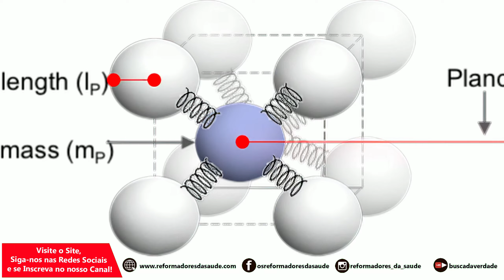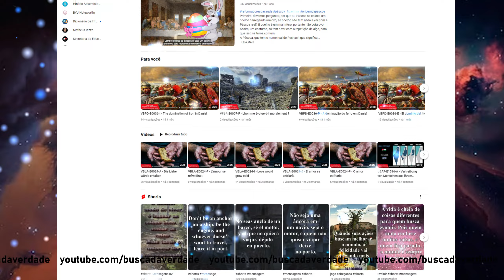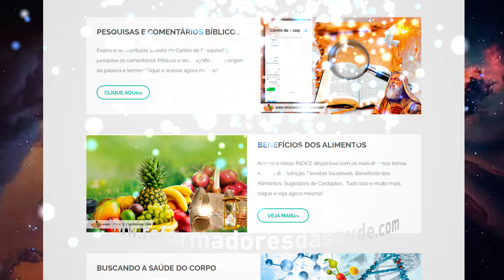Energía en el vacío I - EFME-E0021-E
EFME-E0021-E
Energía en el vacío I
¿Hay energía en el vacío? Muchos experimentos demuestran que la energía aparece y desaparece en lugares donde no se detecta nada. Respecto a estas fluctuaciones, los científicos dicen que son fluctuaciones cuánticas. En este punto, desarrollan la idea de energía fantasma, en la que aparece y desaparece.
La gran pregunta es si esta energía está libre o atrapada.
¿Qué quiere decir esto? Si está suelto se puede extraer? ¿Si lo arrestan no se lo puede sacar? Muchos cosmólogos probarían sus ideas si fuera posible la retirada. ¿Podría ser la posibilidad de energía fantasma o la variación de la energía oscura? La pregunta es: si algo recorre la distancia de Planck, ¿desperdiciaría energía o no?
Imaginémoslo así: la energía en el sistema puede aparecer como un campo, adherido al cuerpo del universo mismo, o separado. Ahora, pongamos en escena, un agujero negro, un agujero negro es el objeto más contrario que existe a la teoría cuántica, así que imaginemos que estamos en el umbral de un agujero negro, observando la distancia de Planck. Ahora, imaginemos que el umbral está en el centro de la distancia de Planck y que se produce energía y no energía. Por lo tanto, la energía se libera porque está fuera del umbral del agujero negro, y la falta de energía le quita la energía al agujero negro. Y así uno imagina la idea de que los agujeros negros puedan evaporarse. Una idea del físico Stephen Hawkins.
Otra situación similar es definir que en la distancia de Planck no se sabe cuándo se está dentro o fuera del límite, y lo que por alguna regla cuántica aparece hacia afuera, lo que estaba dentro. Y luego escapa del agujero negro.
En esta pregunta radica el gran problema, ¿cuál es la probabilidad de que lo que está dentro, esté fuera? Recordemos que el agujero negro, en sus leyes de existencia, no obedece a la teoría cuántica. Así se genera el límite en la distancia de Planck, para idealizar que ahí tenemos el cuanto, porque la distancia de Planck estaría en el punto interior y exterior al mismo tiempo.
Hagamos un análisis interesante. Imaginemos que un agujero negro supermasivo se encuentra en el umbral de la distancia de la tabla, un cuanto de energía, es decir, la idea de la menor cantidad de energía posible, y está por encima de cualquier energía liberada. La pregunta sería ¿dónde estaría el lugar que estaría por encima de la distancia de Planck?
¿Y cómo sería el espacio para que se compacte esa energía, sería un cubo o sería una esfera? Ahora bien, en cualquier espacio tridimensional, en el que no puede haber un espacio menor que la distancia de Planck, habría una diagonal mayor. Esto haría que este factor espacial de la distancia de Planck fuera inviable para extraer energía de un agujero negro.
En cierto modo, la idea de la distancia de Planck sólo tiene sentido en una dimensión, por tanto, el volumen de Planck pierde su significado racional.